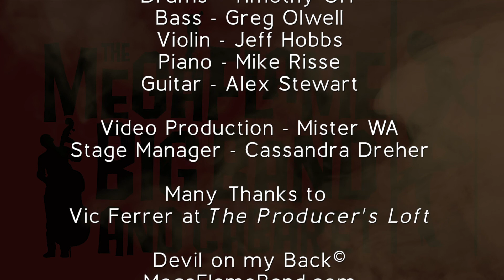Angela LaFlamme & The MegaFlame Band: 'Devil on my Back'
Angela LaFlamme &  The MegaFlame Band, LIVE at The Producer's Loft, San Francisco, January 12th, 2021

Drums - Timothy Orr
Bass - Greg Olwell
Violin - Jeff Hobbs
Piano - Mike Risse
Guitar - Alex Stewart

Video Production - Mister WA
Stage Manager - Cassandra Dreher
Many Thanks to Vic Ferrer at The Producer's Loft

Devil on my Back© @ MegaflameBand.com